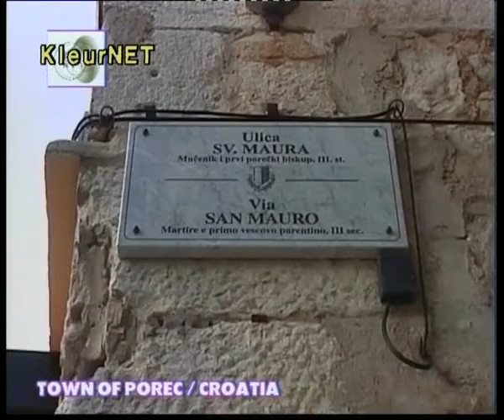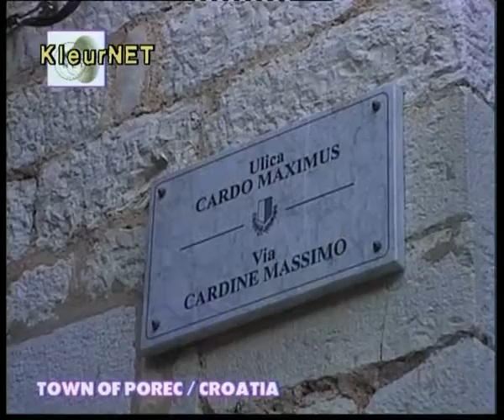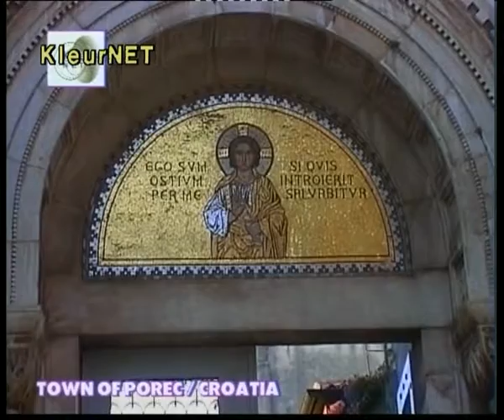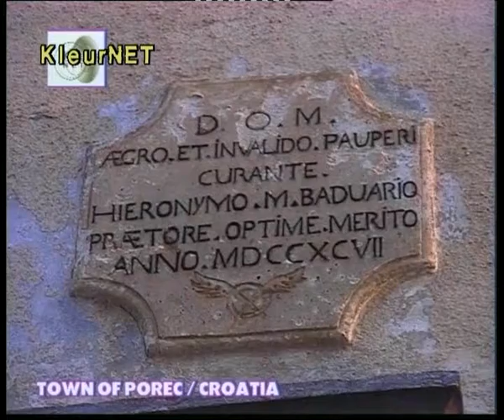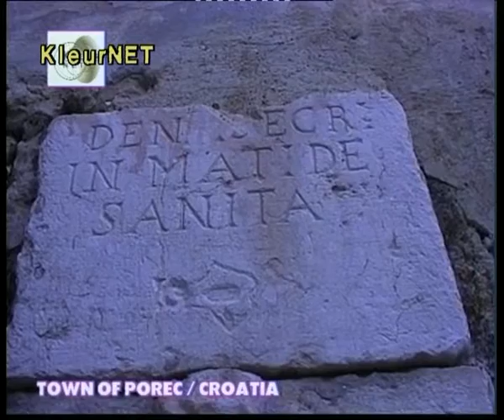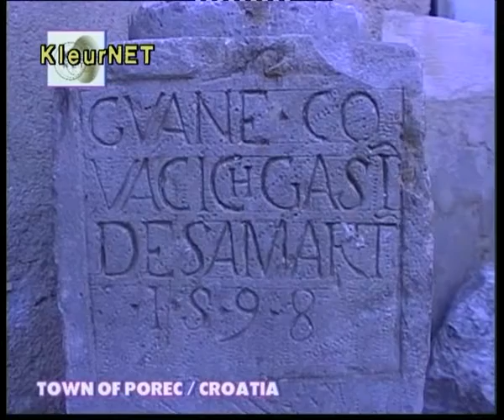Poreč, Croatia scenes with singer Lidija Bajuk of Zagreb, okt. 1999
BORA BALKAN is een programma van Bora Pavicevic over de Balkan, over muziek en expressie, in een Amsterdamse setting, dit zijn de Kleurnet archieven uit de periode 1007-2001 toen Kleurnet een lokaal Amsterdams televisiekanaal was, een initiatief van Luc Sala en Catharina Ooijens, voorzit. Farouk